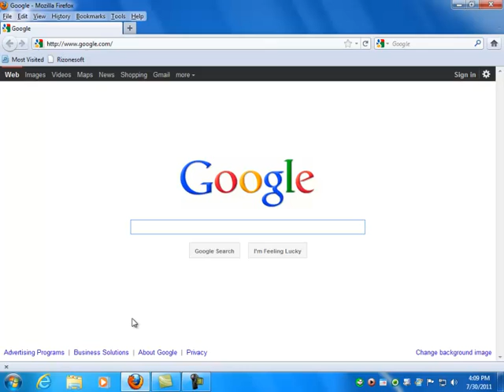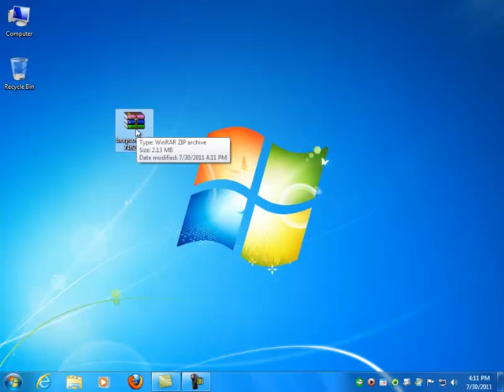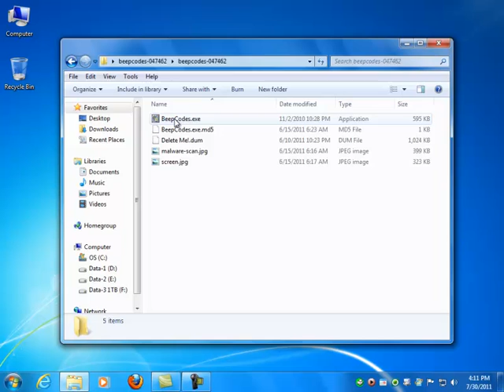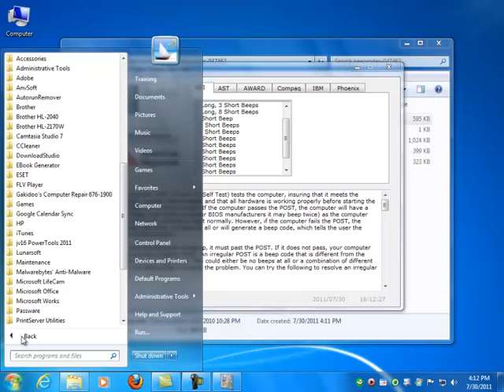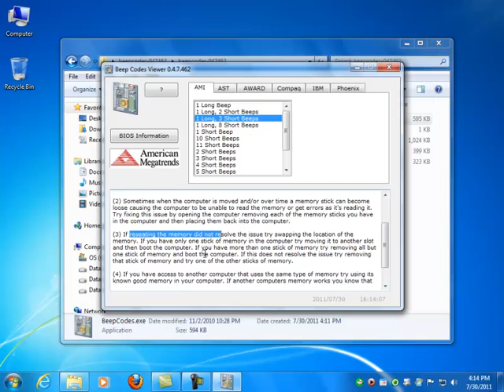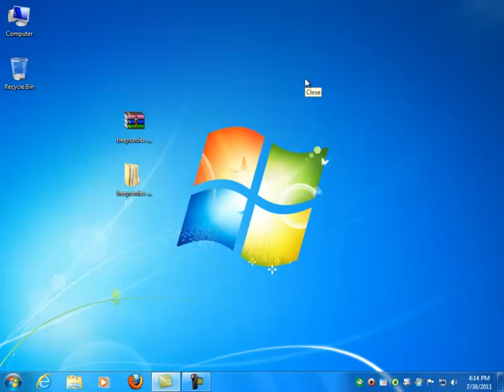Bios Beep Codes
BIOS Beep Codes. If your computer is making beeping noises and there is no video display on your monitor, then your computer may be failing the P.O.S.T. test. This video is a brief review and how-to video for downloading and using a free program called "Beep Code Viewer" that will help you interpret the meaning of your BIOS Beep Codes and the possible causes. FYI, this tool is a great reference, but is gradually getting outdated with the advent of the newer UEFI BIOS.